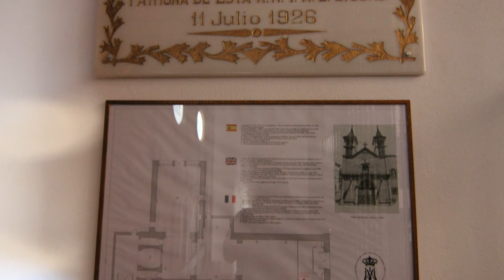Iglesia de Vera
Vera es una ciudad y un municipio español de la provincia de Almería, Andalucía. En el año 2013 contaba con 15 424 habitantes. Su extensión superficial es de 58 km² y tiene una densidad de 265,93 hab/km². Sus coordenadas geográficas son 37º 15' N, 1º 52' O. Se encuentra situada a una altitud de 95 metros y a 92 kilómetros de la capital de provincia, Almería.
La ciudad de Vera está situada en la parte noreste de la provincia de Almería en la comarca del Levante Almeriense. Su término municipal con una superficie de 58 km² y limita al norte con elmunicipio de Cuevas del Almanzora, al sur con los de Garrucha, Mojácar, Turre y Los Gallardos; y al oeste con el de Antas.

El municipio tiene siete kilómetros de playa (la de Puerto Rey y El Playazo). Cerca de la costa también se encuentra la Laguna de Puerto Rey, declarada recientemente reserva natural.

Vera es un importante crisol de culturas que abarca dos milenios de historia, desde la Barea cartaginesa, la Baria romana y musulmana hasta el nacimiento de la Vera actual. Todo ello ha quedado recogido en el Archivo Histórico Municipal (uno de los más importantes del sur de España) y además reflejado en los yacimientos arqueológicos de Villaricos, en Cuevas Del Almanzora (Baria, Barea) y los vestigios del Cerro Espíritu Santo, donde se encuentra sepultada Vera "La Vieja".

Bajo el dominio musulmán, la población se trasladó de la costa al interior, en el Cerro del Espíritu Santo. Fue reconquistada en 1488 por Fernando el Católico. El ejército cristiano planta sus reales en las inmediaciones y allí acudirán a prestar juramento de fidelidad los moros de las poblaciones de la comarca. En 1494 los Reyes Católicos le concedieron el título de muy Noble y muy Leal Ciudad, fueros y reconocimiento como ciudad.

En 1518 sufrió un terremoto extraordinariamente violento, que produjo 150 muertos y devastó totalmente la población, por lo que se trasladó al sitio actual. Tres de los habitantes que quedaron, tras el consentimiento de Carlos I de reconstruir la ciudad, lanzaron una flecha y donde cayó, hicieron levantar el pueblo. La nueva ciudad se edificó en 1520 y tenía planta cuadrada, cerrada por muros guarnecidos por ocho torres con almenas. Fue entonces cuando se levantaron la iglesia-fortaleza de Nuestra Señora de la Encarnación, sobria en el exterior y gótico-mudéjar en su interior (al ser una Iglesia fortaleza, en el subsuelo tiene un acuífero que se empleaba para beber en caso de tener que guarecerse allí debido a una guerra. No posee un cementerio como el resto de iglesias, así que junto con la de Sevilla, son las dos únicas iglesias españolas con un acuífero debajo del suelo), la iglesia de San Agustín, la ermita de la Virgen de las Huertas y la Plaza Mayor, corazón de la ciudad.

Durante los S.XVI y XVII las sublevaciones de los moriscos y las incursiones berberiscas provocan la inseguridad y las penurias hasta la expulsión de los moriscos.

En el siglo XVIII, los intentos de modernización dieron lugar a la creación de la Sociedad de Amigos del País (la 2ª que se crea en Andalucía y la 4ª en España).

El siglo XIX también fue una época dura para la ciudad debido a las epidemias, la guerra contra los franceses y la represión absolutista.

El siglo XX trajo al municipio un nuevo desarrollo económico de mano de la minería, en Sierra Almagrera (Cuevas Del Almanzora), de la floreciente agricultura y, actualmente, de un turismo creciente y de una industria emprendedora.